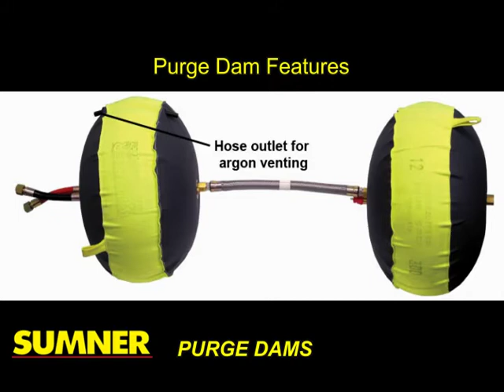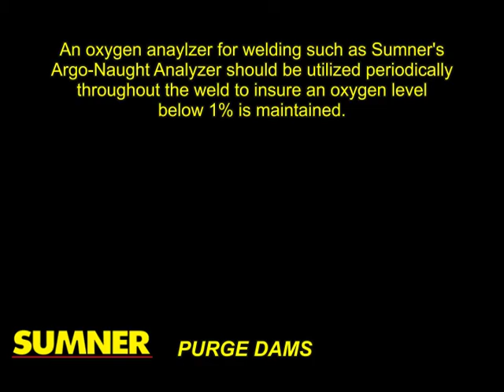Purge Dam Operator's Resource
Resource video and operator's instructions